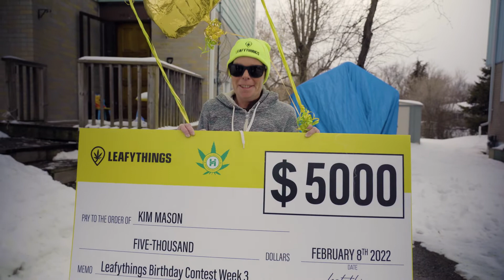"YOU WON $5,000!" | Leafythings Surprises Women in Newmarket, Ontario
$5,000 Cash Prize brings Tears to Canadian Women | 2022 Newmarket, Ontario

Leafythings Canada's Best Weed Delivery App gave this woman In Newmarket, Ontario a $5,000 Cash Gift in Celebrations of Week #3 of our 7-Week-Long Birthday Giveaway! The reaction was heartwarming!

With Covid-19 causing financial challenges and stress for so many, Leafythings has made a concerned effort to get cash and gifts into the hands of Canadians in 2022. The ability to help in even the smallest ways and give Canadians something to smile about for a change is what Leafythings loves to do.

Cannabis helps bring people together and this is just one more than the cannabis community can help put a smile on people's faces.

Leafythings Weed Delivery in Newmarket Ontario

Don't Forget to Wish us a Happy Birthday in the Comments